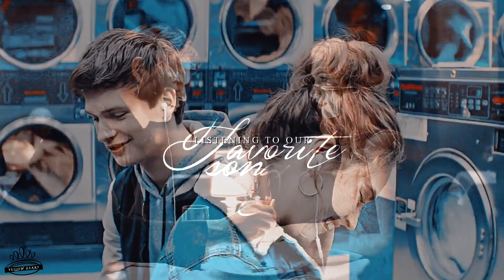■ multicouples » you look perfect tonight [happy valentine's day]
HD + earphone please.

Program: Sony Vegas Pro 14
Song: god please, everyone know this song
Coloring: xellerina